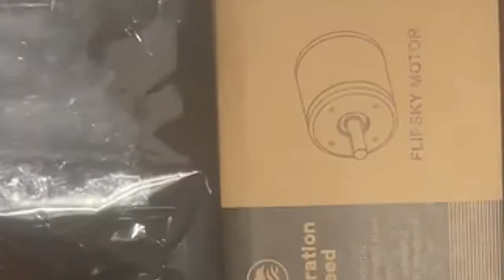Big Big Surprised Prize Unboxing Video| Flipsky Giveaway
This video was offered by Anthony Pow, the winner of Fast&Furious Giveaway last month. We are glad to know prizes arrived well and so suprised to receive the unboxing video.